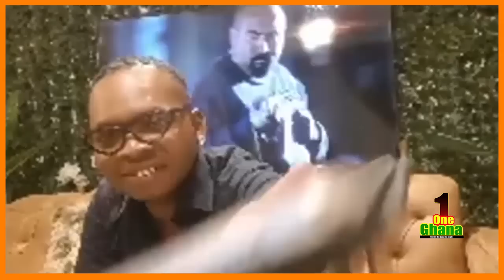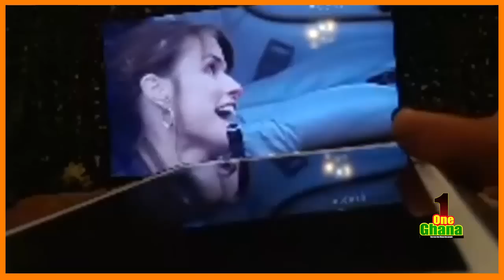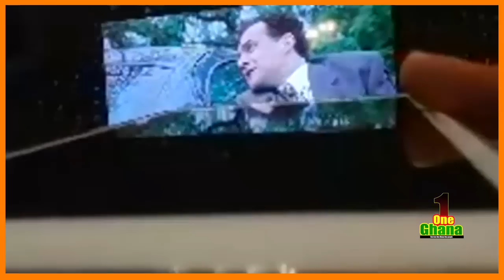Hm..Tonardo with Mzbel M0CKS Afia Schwar and drop audios of alledged Jυjυ secrɛtes